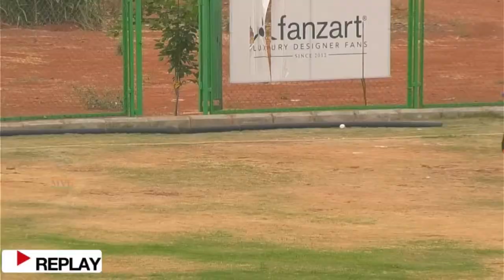#1409 MVL SEASON -40 || (ROCK INFRA v/s STELLARS )